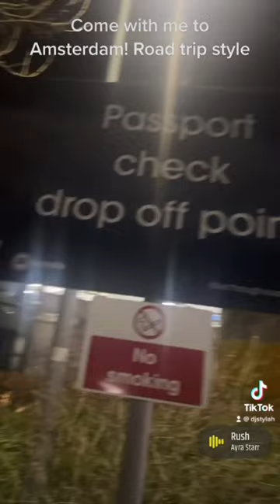UK to Amsterdam, Roadtrip style. DJ Stylah